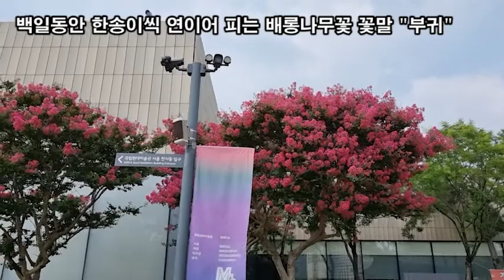랜선힐링, 꽃길만 걸어요, 두뇌힐링 "5분멍", 무궁화꽃 꽃말 "인내와 끈기, 영원, 일편단심"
랜선힐링,
꽃길만 걸어요
두뇌힐링 "5분멍"
무궁화꽃 꽃말 "인내와 끈기, 영원, 일편단심"
능소화 꽃말 "명예, 그리움"
백일동안 한송이씩 연이어 피는 배롱나무꽃 꽃말 "부귀"